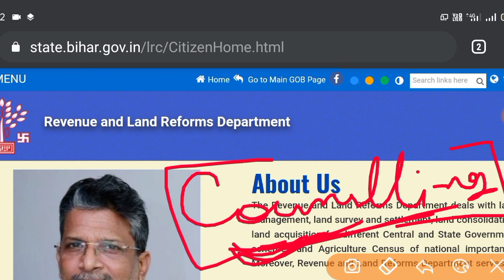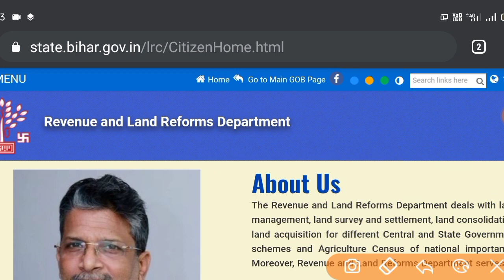LRC Amin Latest News//कल Last Date//क्या क्या सुधार होगा?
LRC Amin Expected Cut-off
Bihar Amin Cutoff